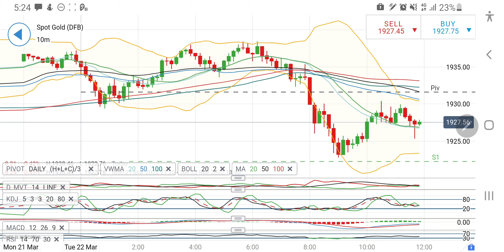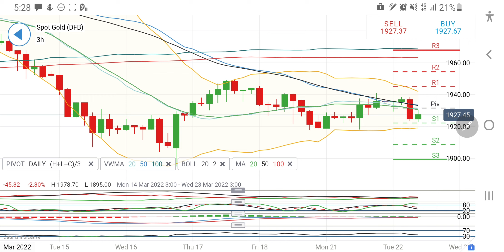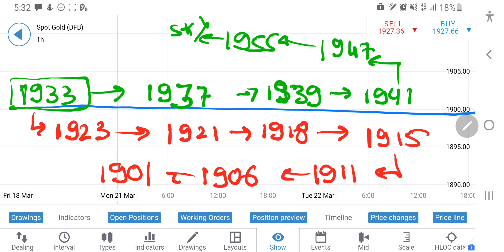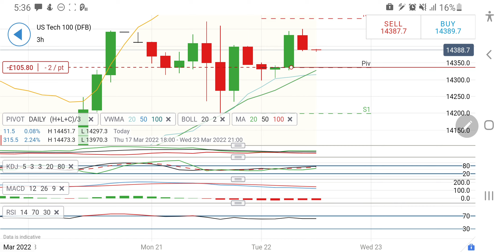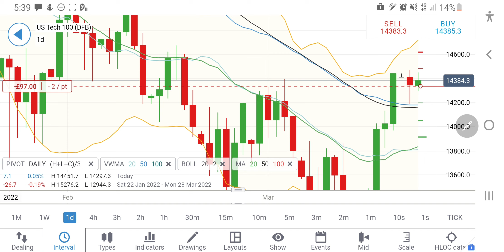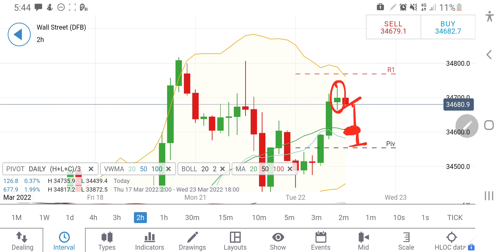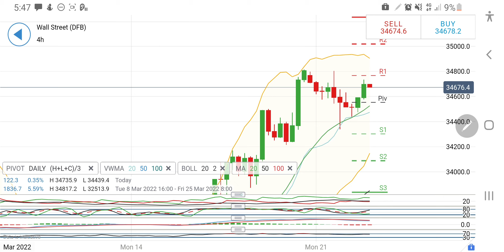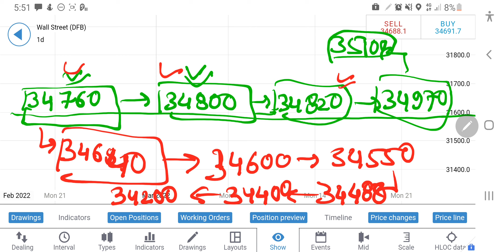Gold, US30 & NASDAQ100 Day TRADING - Live Technical Analysis & Trading Strategy 22nd March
Join me in today's video to cover the Dailyanalysis and predictions of Nasdaq100 & US30 XAUUSD for 22nd March 2022

0:00 Intro

00:43 GOLD Technical Analysis and Targets

06:23 Gold Targets Today

7:42 Nasdaq100 Technical Analysis & Targets

14:55 Nasdaq100 Targets Today

16:37 US30 Technical Analysis  & Targets

21:52 US30 Targets Today

23:33 Outro

US30 weekly technical analysis, US30 daily technical analysis, NFP trading strategy, US30 NFP, how to Trade NFP forex, NFP live trading, non farm payroll trading strategies, US30 price forecast, US30 daily,
Nasdaq100 weekly technical analysis, Nasdaq100 daily technical analysis, NFP trading strategy, US30 NFP, how to Trade NFP forex, NFP live trading, non farm payroll trading strategies, US30 price forecast, Nasdaq100 daily,